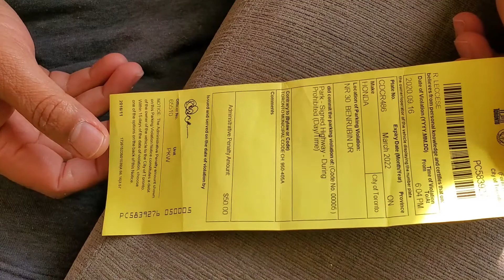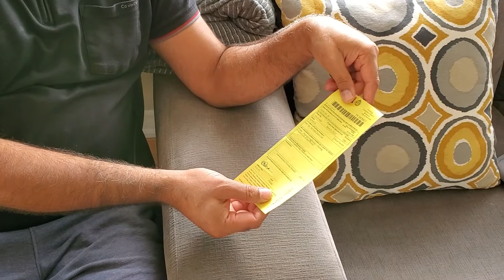Infraction Ticket!! Got Infraction Parking Ticket!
I Admit My fault and Filled Online Guilty With Explanation. PLEASE DO NOT PARK ON NO PARKING ZONE.. Please Respect The Law and Order As Well All Regulations.  PLEASE BE RESPONSIBLE CITIZEN RESPECT THE LAW